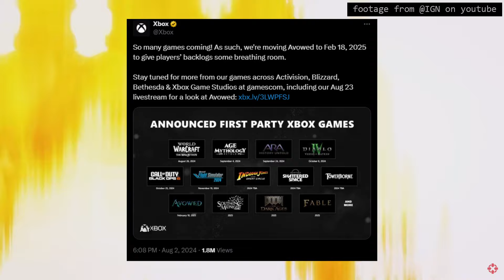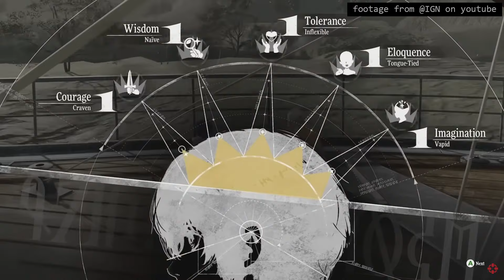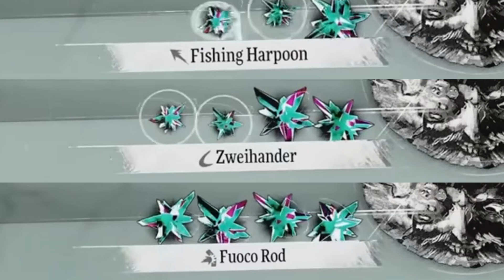Metaphor ReFantazio - My Reaction to IGN's Gameplay Footage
In this video, I give my initial thoughts regarding the shown gameplay of Metaphor: ReFantazio from the demo that several outlets and individuals were able to try. This goes over the video that IGN put out on their channel.